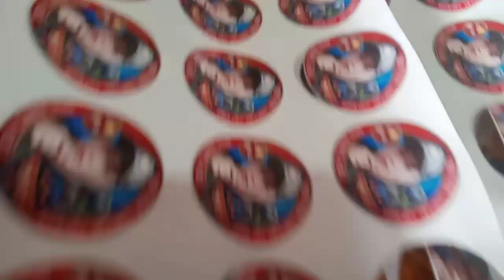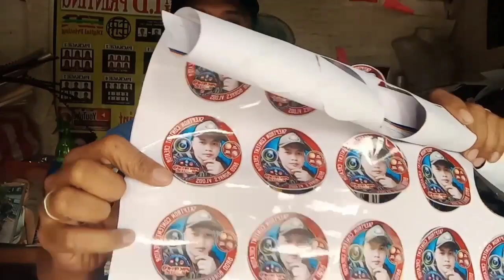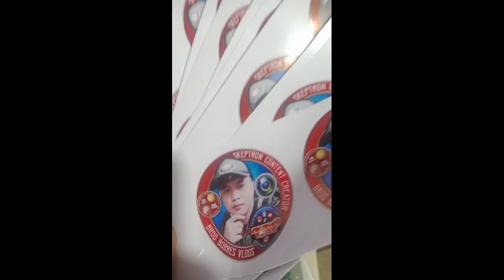Waterproof sticker high quality print and cut l Laminated sticker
Matibay po ang sticker na ito kasi laminated po sya iwas din po scratches kasi naka phototop po sya print and cut na po sya.